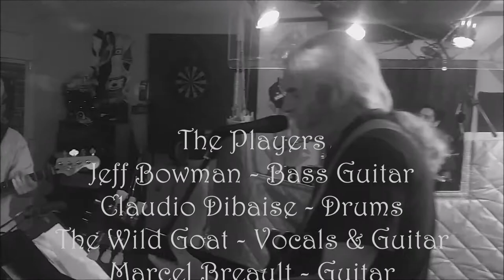L Q D Live in the Studio